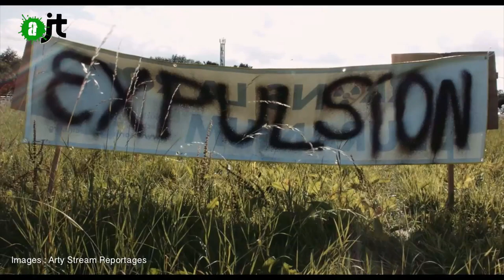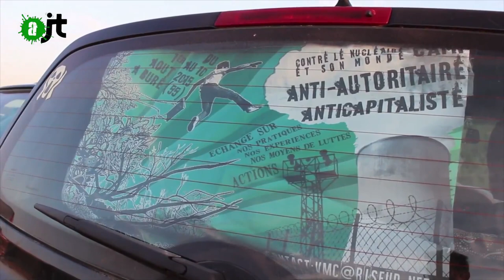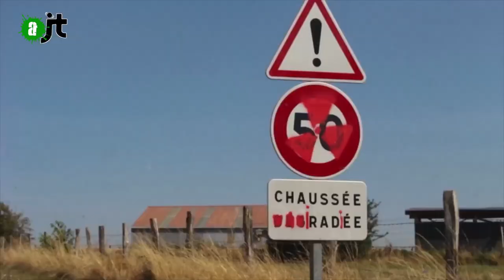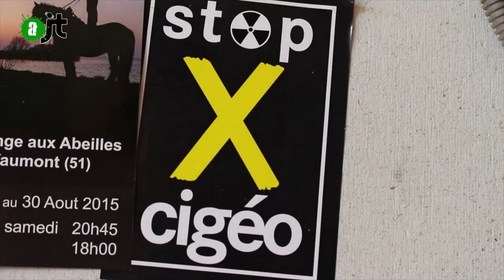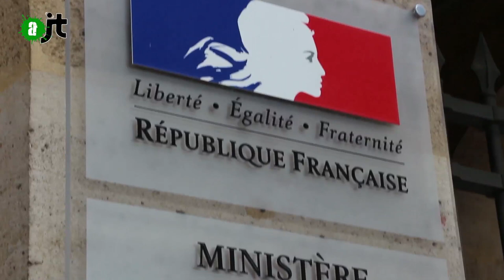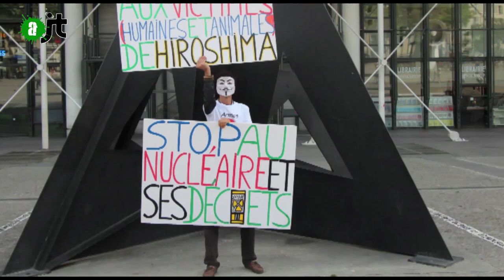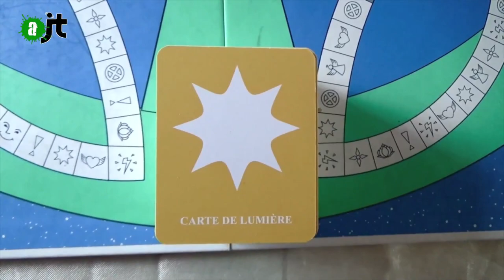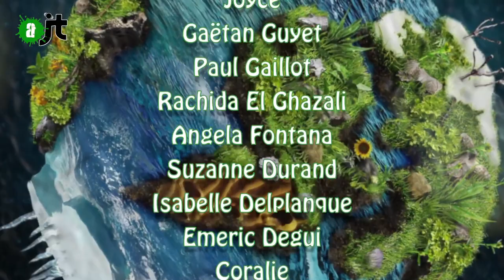Alter JT 02/09/15: Ferme des bouillons, L'Andra, Nucléaire, Dismaland, Jeu de la transformation - 65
Au sommaire de votre Alter JT :
La ferme des bouillons (0:57)
Laboratoire de l'Andra en Meuse (3:12)
Die in, Stop nucléaire (8:16)
Le nouveau parc Dismaland (10:55)
Le jeu de la transformation (11:37)